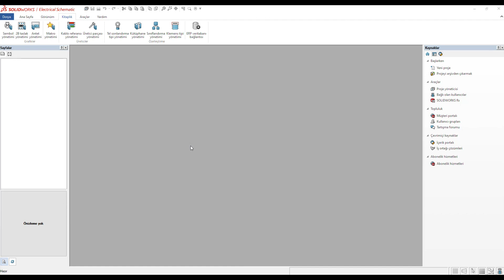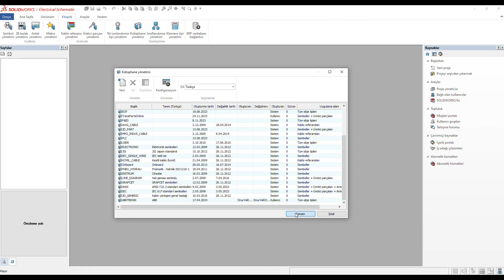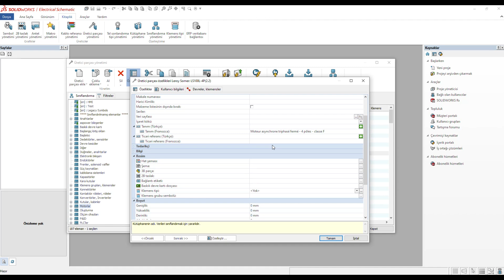SOLIDWORKS Tips&Tricks - SOLIDWORKS Electrical Kütüphane Yönetimi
ABKTeknik, isminde de açıkça belirtildiği gibi, imalat ve mühendislik sektöründe hizmet veren firmalara çözümler sunmak amacı ile kurulmuştur. Firmamız yazılım konusunda SOLIDWORKS Türkiye Distribütörü, SprutCAM Türkiye Distribütörü, CAMWorks Türkiye Distribütörü ve Cimco Türkiye Distribütörüdür.